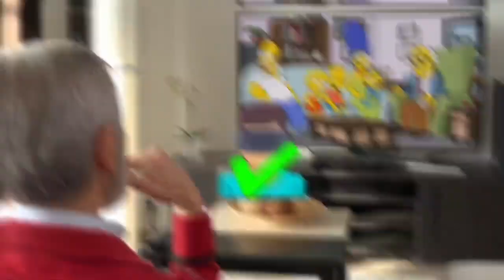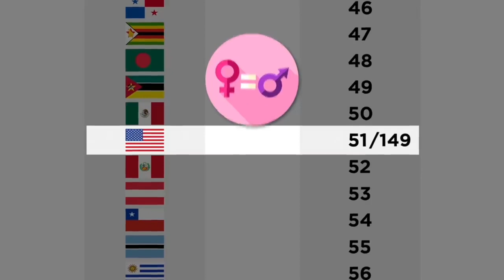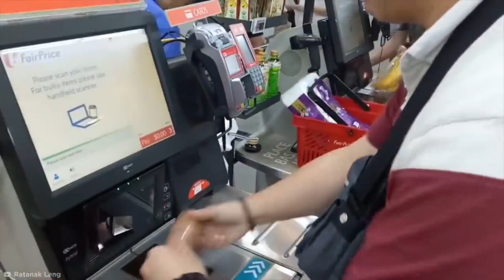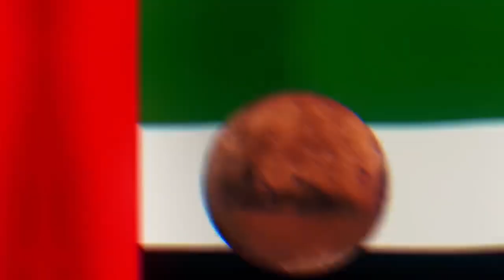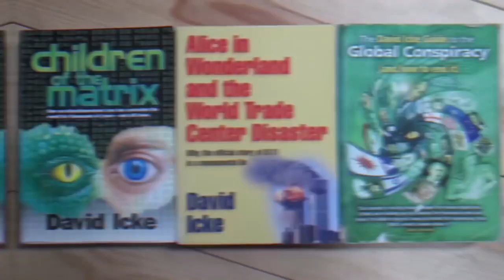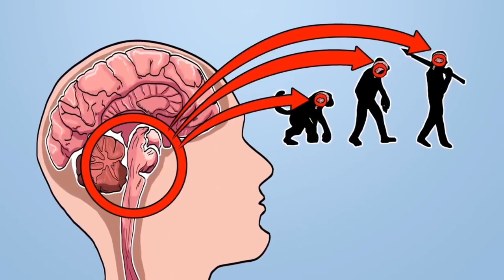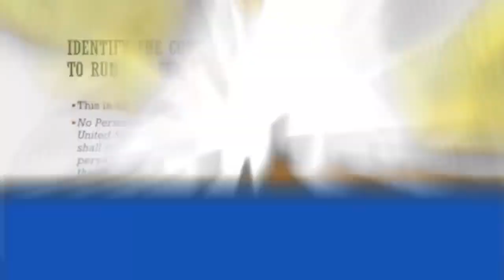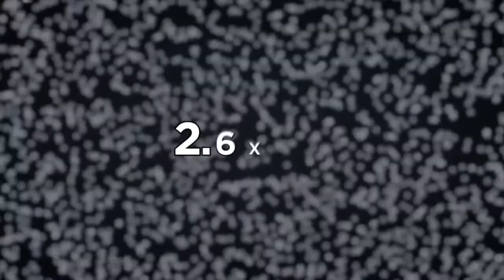Simpsons Prediction For 2025/2030 Reality!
Unlocking The Simpsons' Mystical Insights! From foreign presidents to teleportation, we dive into the uncanny predictions that might just shape our future. Join us on a journey through The Simpsons' crystal ball – where fiction meets potential reality!